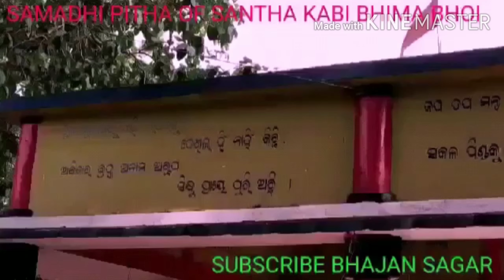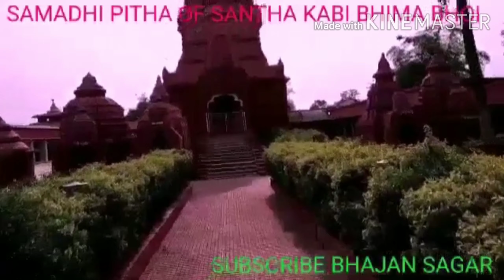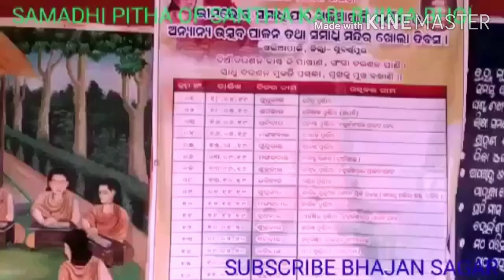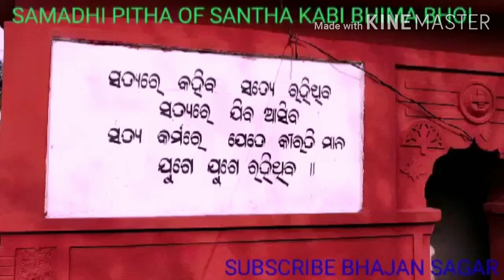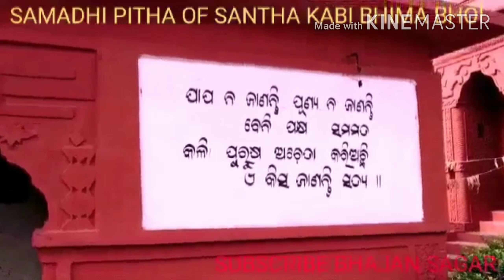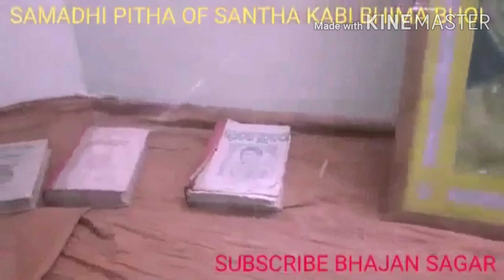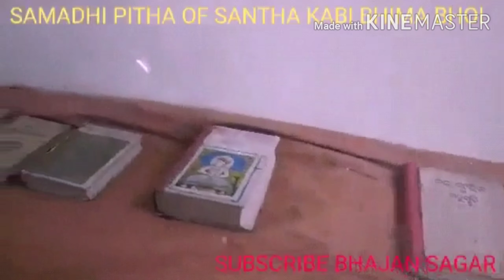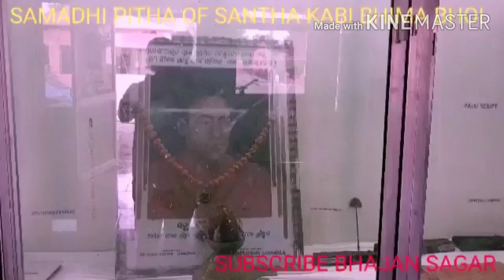SANTHA KABI BHIMA BHOI SAMADHI PITHA KHALIAPALI SONEPUR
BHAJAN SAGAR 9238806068